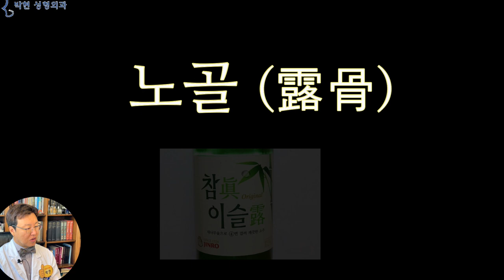연예인이 동안성형을 위해 필러나 지방을 얼굴에 주사 하면 벌어지는일 - 얼굴노화의 비밀 노육(露肉)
60년대 미녀, 80년대 쌍8년도때의 미녀, 그리고 요즈음 2020년대의 미녀의 트랜드가 있듯이,,, 성형수술에도 6~70년대의 아줌마 쌍꺼풀,,,, 2000년대의 강남성괴 삐약이 그리고 요즈음에는 앞트임 뒷트임 윗트임 밑트임 풀트임 사방트임 등의 트랜드가 있습니다.
이미 얼굴 육질이 많은 얼굴로 필러나 지방이식하면 안되는 얼굴
요즈음에는 풀페이스 필러, 혹은 풀페이스 지방이식을 문의 하시는분들이 많이 줄어들었습니다만 1~20년전까지만 하여도
볼륨성형이라고 하여 얼굴을 빵빵하게 하는 성형수술이 유행한적이 있는데요
우리가 원하는 육질은 이렇게 통통한 모양입니다만 왜 현실은 그렇지 않은지 팩트 체크해드리도록 하겠습니다.
제가 예전에 주름이 하나도 없는 연예인이락도 얼굴에서 이 노란 동그라미의 뼈가 드러나 보이면
 노출된 눈썹뼈 광대뼈로 인해 눈주위 동그라미가 보입니다 - 노골(露骨)
나이를 알 수 있다고 하여 관상학에서의 노골 개념에 대해 말씀 드린적이 있는데요
노골(露骨)
이 노골이라는 말은 진로소주의 참진 이슬로에 나오는 노 자로 드러내다 라는 뜻도 가지고 있는 한문입니다. 즉 골이 드러난 얼굴을 말하는데요,,
노육(露肉)
오늘은 그의 상대적인 개념인 노육, 즉 얼굴에서 뼈가 보이는게 아니라,,,,,,, 육질인 살덩이가 보이는 개념입니다.
여기 이 분의 피부 아래쪽에는 눈밑에 노란 눈밑지방의 육질이, 그리고 팔자주름 위쪽으로는 노란 뽈살 지방의 육질의 살덩이가 있는 것을 볼수 있는데요, 맨 얼굴에서 이러한 음영이 보이는 것을 노육 관상이라고 합니다.
Photo by Beth Macdonald on Unsplash
이 중년 여성의 얼굴을 보시면
눈 주위의 노란 동그라미, 즉 이 해골 모형의 눈 주위 뼈 노란 동그라미 음영을 볼수 있습니다.
즉 얼굴 피부에서 뼈가 보이는 노골 현상이 있는데요 더불어
피부 아래의 눈밑 지방이 불거져 보이는 것으로 보아
눈 밑의 지방이 피부 겉으로 보이는 노육, 즉 육질이 노출되는 싸인을 보이고 있는 얼굴인것입니다.
 Photo by Edward Leon on Unsplash
이 중년 여성의 경우에도
눈밑지방이 불거지는 노육현상
볼살 지방이 처지는 노육 현상이 보이고 있습니다.
또 다른 케이스를 보시면,,,,이 분의 경우 피부 탄력이 아주 좋아서 얼굴에 육질이 많긴 합니다만 노육현상은 보이지 않고 있는데요,,,,
이 여성의 볼살이 조금 전 여성의 볼살 보다 이쁘지 않은 이유는
이 심부볼 살의 음영이
피부 표면에서도 보이는 노육된 관상이기 때문입니다.
이는 입안쪽으로 해서 간단하게 지방출산을 하여주는 심부볼 지방제거를 하게 되면 노육관상을 교정 할수 있겠고요
또한 불독살과 턱끝살 사이의 함몰된 부분을 하관 받침 지고 지방이식으로 채워 준다면 노육된 부분이 캄프라지 될수 있겠습니다.
이러한 눈밑 지방의 노육된 관상은 결막쪽으로 레이저를 이용하여 지방제거를 해 주면 되겠습니다. 이때 주의할 점은
보통 중년에서는 왼쪽과 같은 노골 현상과 오른쪽의 노육 현상이 동시에 존재하는 경우가 90% 이상이 되므로, 단순히 눈밑이 꺼졌다고 하여 필러를 맞는 경우 노육된 얼굴에 더 육질이 추가 되어 디룩디룩한 얼굴이 되므로 조심하셔야 하겠습니다.

아이들 얼굴에서는 뼈가 보이거나 눈밑지방이 보이지 않습니다만, 나이가 들면서 슬프게도 노골과 노육 현상이 다 나타나게 되는데요,,,, 뼈와 살이 있다고 하더라도 잘 조화를 이루어서,, 뼈와 살이 있는 듯 없는 듯 보이지 않도록 잘 수술하여 준다면 성형한티가 나지 않으면서도 자연스러운 예쁜 동안형 얼굴이 될 수 있다고 말씀 드리겠습니다.